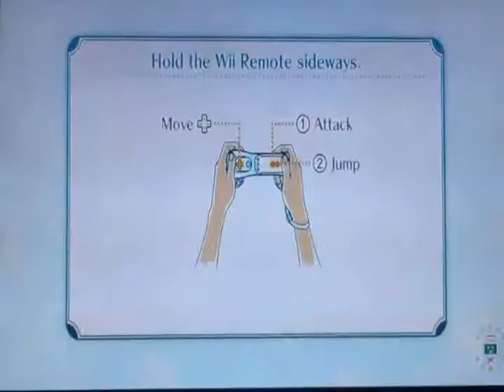Nintendo Land (Co-op) Episode 4| WAAAA BWA BWA BWAAAAAAAAAA